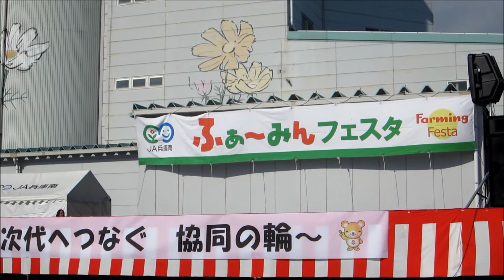2013 ＪＡふぁ～みんフェスタ ﾀﾞﾝｼﾝｸﾞﾁｰﾑKIRARA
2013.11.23.ＪＡふぁ～みんフェスタ　ﾀﾞﾝｼﾝｸﾞﾁｰﾑKIRARA